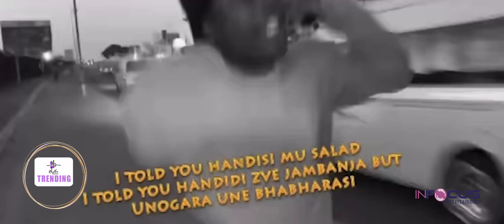Enzo Ishall - Finesse VS Holy Ten - Ko Makuitasei? ( TRENDING ) INFOCUS ENTERTAINMNET NEWS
VIOLENCE COLLECTION

(Contents belongs to Enzo Ishal & Holy Ten)